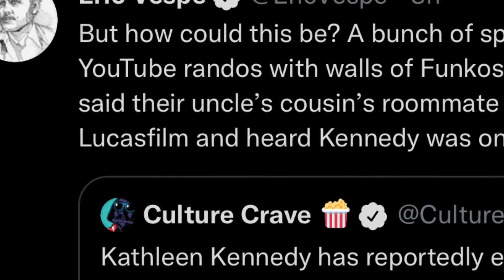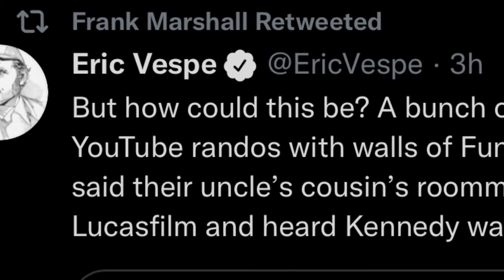WAIT WHAT? KENNEDY GETS AN EXTENSION? Weirdness doesn’t add up.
I’ll go live later to talk more about this. savestarwars teamfavloni teamfavloni ￼